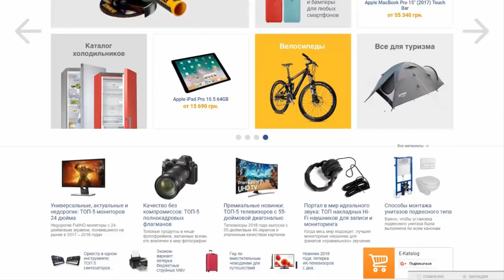ЕСЛИ ЛЮБИШЬ ИГРАТЬ ПЕККОЙ - ЭТА КОЛОДА ДЛЯ ТЕБЯ | Clash Royale